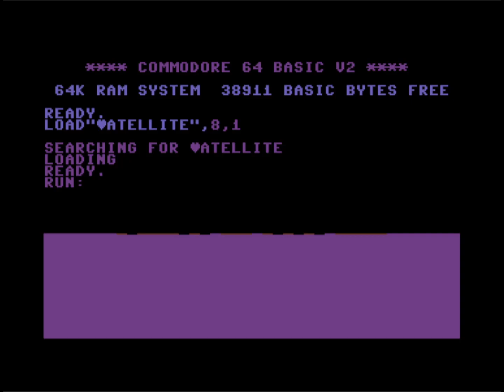C64 Intro: Diamonds in Disguise by Satellite ! 21January 2023 !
Released At : Gerp 2023!
Airwolf/F4CG.